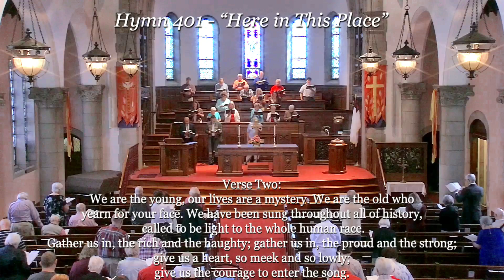Sunday Worship Service - June 9